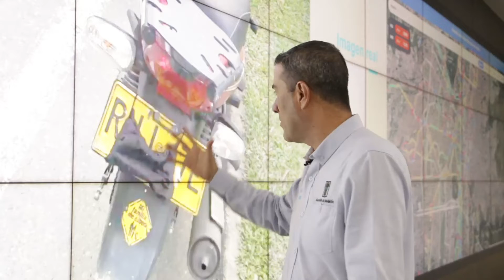Conductores que alteren las placas de sus vehículos serán denunciados penalmente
Medellín, Colombia, abril 7 de 2022- Según datos de la Secretaría de Movilidad, unos 95.000 vehículos infringen semanalmente la medida de pico y placa. Por esta razón, no solo se impondrán comparendos, sino que se denunciará penalmente a quienes evadan la medida y alteren la placa durante la restricción. Dicha modificación constituye delito de falsedad en documento público, con penas de hasta 108 meses de prisión y multas.